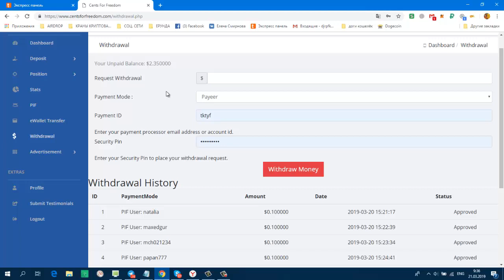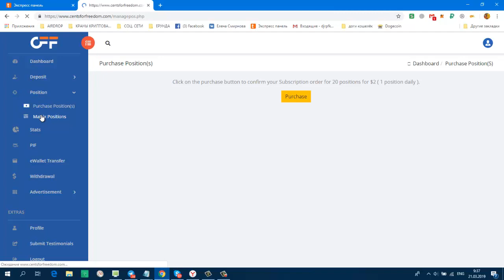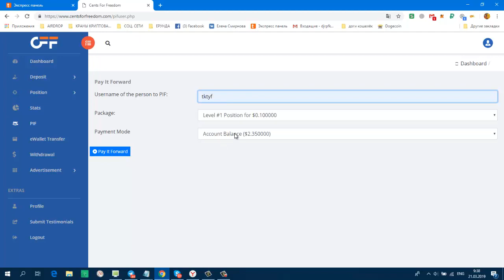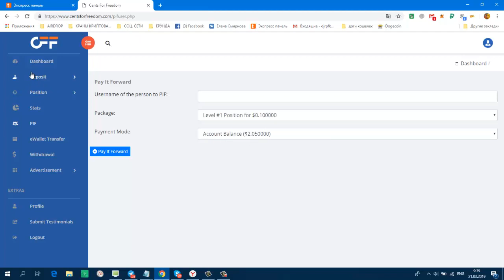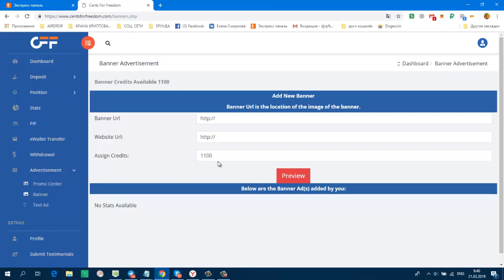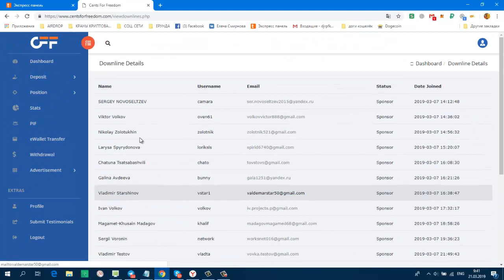CENTS FOR FREEDOM Как покупать до 5 позиций в день из заработаных денег!!! мин деп 2 $